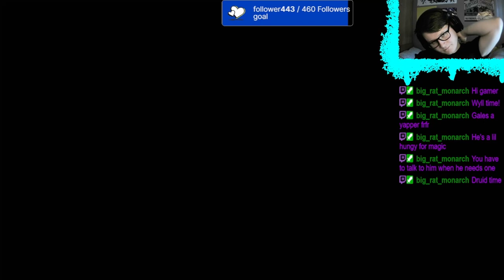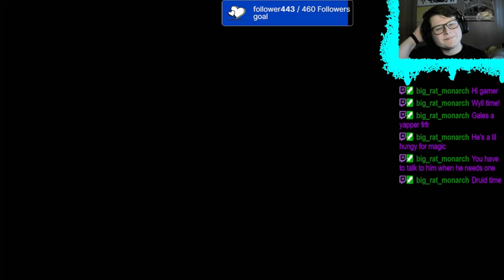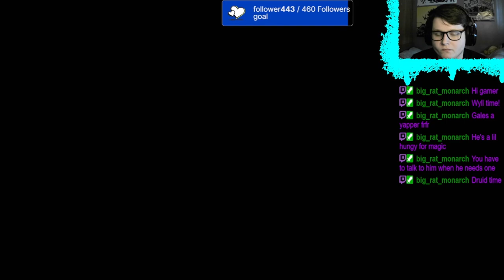An Idiot Plays Balders Gate 3 On His On For The First Time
Monday 12.00pm
Friday 7.30pm
Saturday 7.30pm

MODS
BigRatMonarch
Crowy26
Miker543
Volcano
Motherofmochi